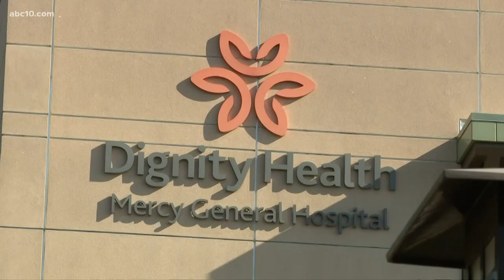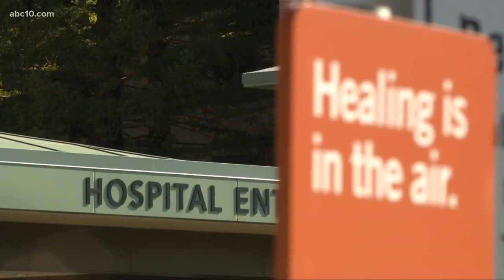Nurses outraged CDC has "weakened guidelines" on coronavirus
"They start ordering supplies when we need them and not before we need them, said Kathy Dennis. The registered nurse works at Mercy General Hospital in Sacramento.

Dennis is one of the nurses preparing to strike at 3:30 p.m. in Sacramento over the CDC's "weakened guidance" on measures to contain coronavirus (COVID-19).

The nurses said the changes include, "rolling back personal protective equipment (PPE) standards from N-95 respirators to allow simple surgical masks; not requiring suspected or confirmed COVID-19 patients to be placed in negative pressure isolation rooms at all times; and weakening protections for health care workers collecting diagnostic respiratory specimens."

National Nurses United said the above decisions will "gravely endanger" nurses, health care workers and communities.